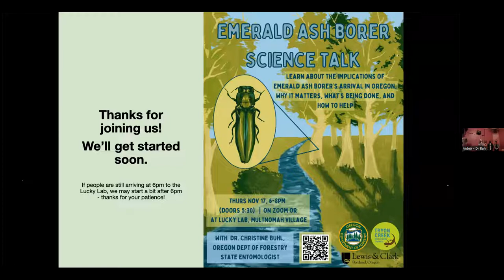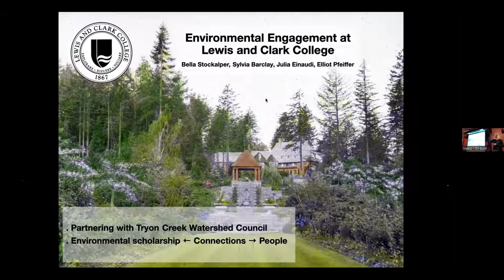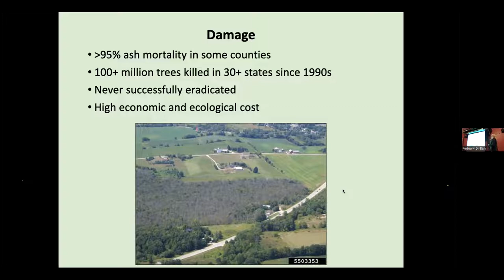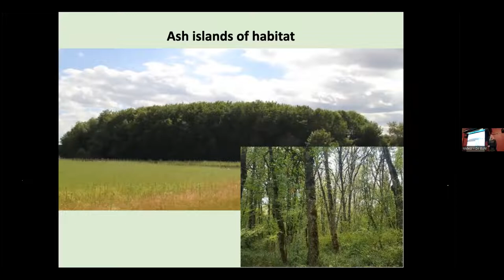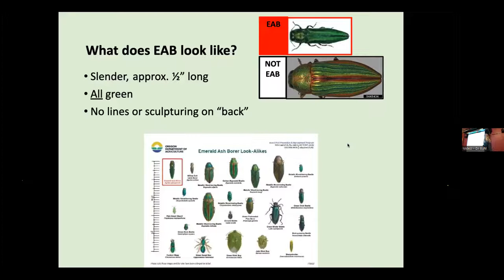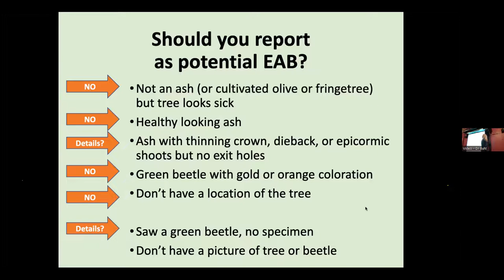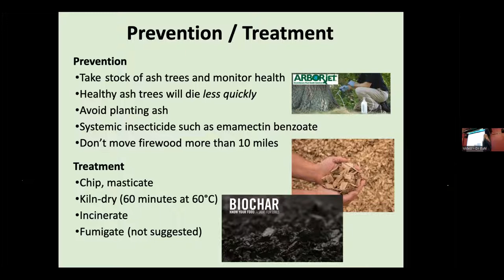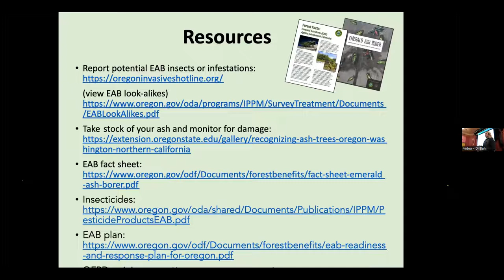Emerald Ash Borer: Science Talk by Dr Christine Buhl, Oregon Department of Forestry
Christine Buhl shares about the implications of Emerald Ash Borer’s arrival in Oregon, why it matters, what’s being done, and how to help.

This Science Talk was put on by Tryon Creek Watershed Council thanks to the support of City of Portland BES' Community Watershed Stewardship Program, and in collaboration with Lewis & Clark College's Fall 2022 ENVS 295 (Environmental Engagement) students. It was hosted at the Lucky Labrador Pub in Multnomah Village and streamed on Zoom.

Dr. Christine Buhl is a graduate of Oregon State University and the University of Wisconsin-Madison. She has served as an entomologist from Hawaii to the country of Lebanon on projects spanning from public health to chemical ecology. She currently serves as the state Forest Entomologist with the Oregon Department of Forestry where she provides statewide technical assistance to public and private landowners and monitors forest health via aerial and ground surveys.